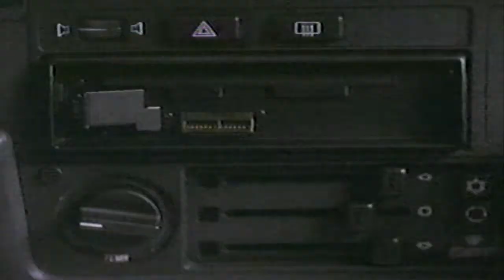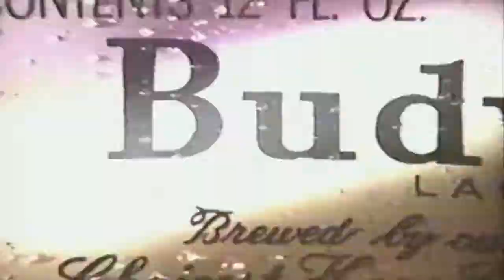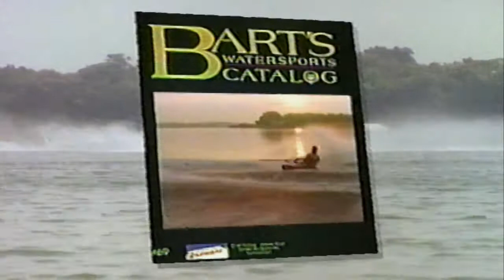1992 Bud Waterski Tour - Twin City Championships - St Paul, MN: Hot Summer Nights Water Ski Event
Retro waterski action from the '90s. Last stop of the 1992 Bud Waterski Tour. Broadcast in 1992 by ESPN on Hot Summer Nights. Includes women's tricks, women's jump, women's slalom and men's slalom, men's trick and men's jump.

Skiers include Kristi Overton, Camille Duvall, Helena Kjellander, Susi Graham, Jennifer Leachman, Rhoni Barton, Bruce Neville, Sammy Duvall.